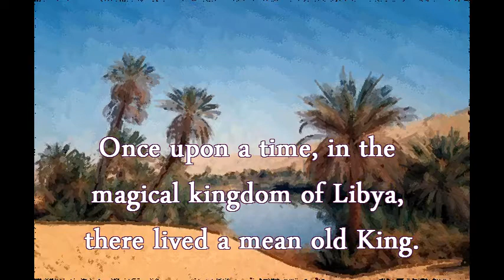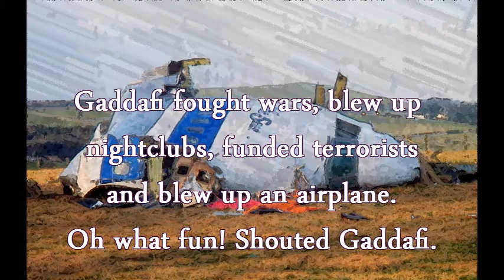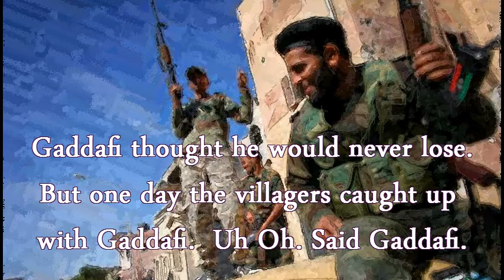The Magical Adventure of Muammar Gaddafi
Hey Kids! Learn all about Muammar Gaddafi and his magical adventures in this wonderful Read-Along book.  You can read along with me. You will know it is time to turn the page when you hear the chime ring.